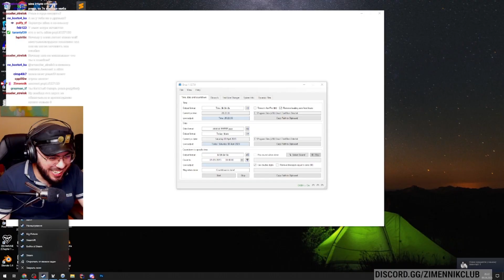🗿 TF2 МЕМЫ ПРОТИВ МАШИН | Прохождение Team Fortress 2 🗿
МЕМЫ ПРОТИВ МАШИН! Ну и Боярин сюда тоже каким-то боком затесался =)

0:00 - В этом видео...
0:20 - Интро
1:23 - Начало игры
1:53 - Первая волна / Первый
2:16 - Вторая попытка
2:26 - Лучшая краска EVER!
2:52 - MGR moment
3:42 - Что-то новое
3:50 - ВТФ?
4:17 - ПОКЕМОНЫ!
5:02 - Крош и его бан
5:23 - Второй
5:35 - Третий
5:48 - Сложные вопросы от чата
6:11 - Это что, отсылка на JonTron?
6:52 - Шутка смешная. Ситуация страшная
8:04 - Покупка "Лучшего апгрейда" и финальный босс
9:17 - Четвертый
9:28 - Финальный
9:49 - Аутро